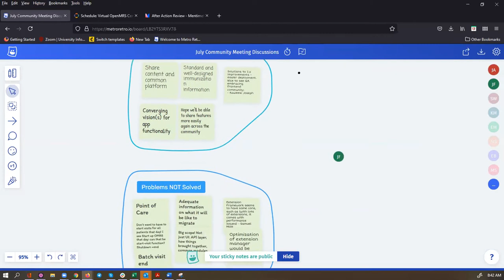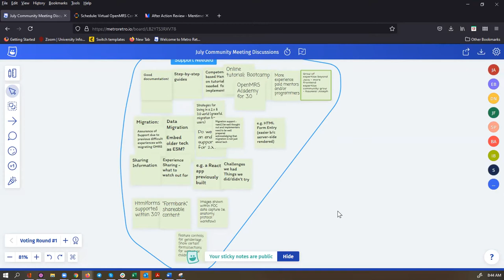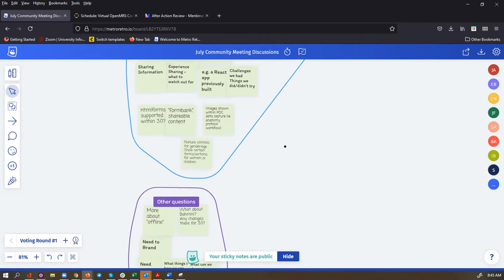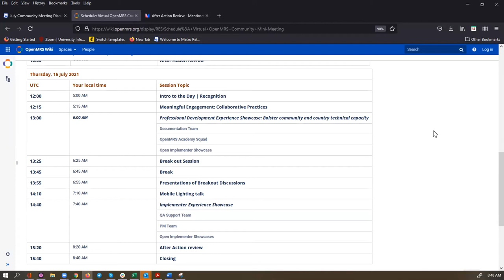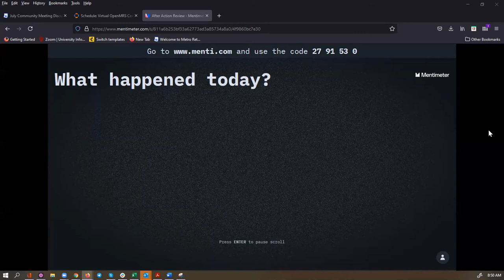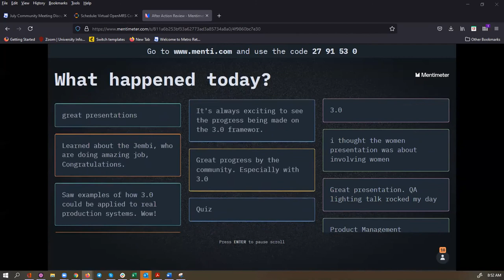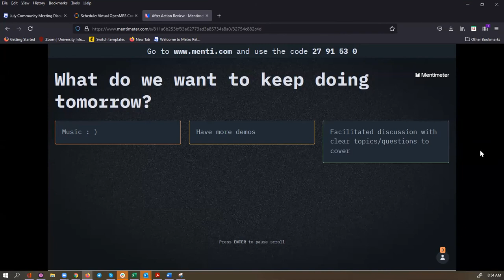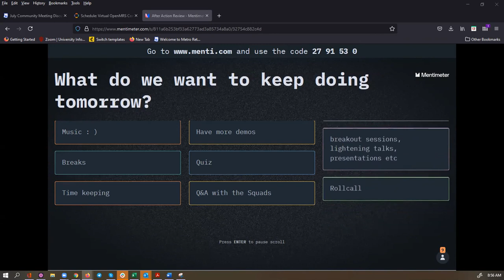July Community Meeting AAR 07142021 Source